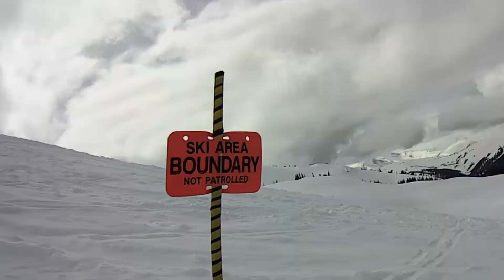7th Heaven's Backcountry | Skiing at Whistler / Blackcomb in early May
Skiing 7th Heaven's backcountry in Whistler / Blackcomb in early May.